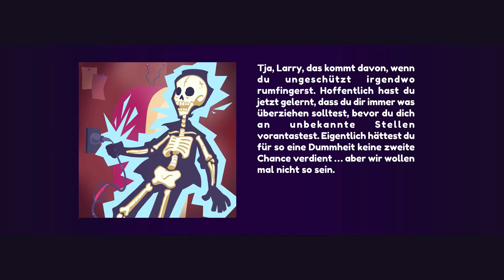[16+] Leisure Suit Larry - Wet Dreams Don't Dry [Episode 5] Der Router läuft wieder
Leisure Suit Larry - Wet Dreams Don't Dry - Happy Ending Edition | Xbox One | Deutsch / German

Spiel: Leisure Suit Larry - Wet Dreams Don't Dry - Happy Ending Edition
Konsole: Xbox One
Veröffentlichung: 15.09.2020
Entwickler: CrazyBunch
Herausgeber: Assemble Entertainment
FSK / USK: 16

Ich spiele mit folgenden Einstellungen:
Sprache: Deutsch
Audio: Deutsch
Untertitel: Deutsch